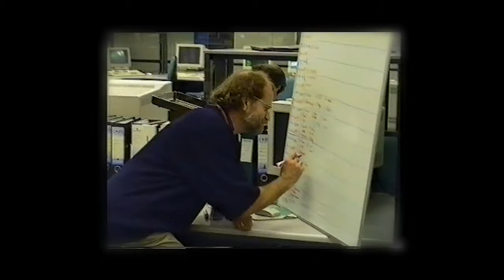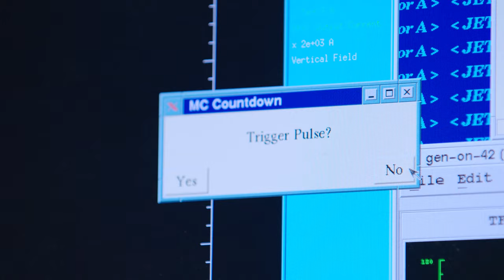Star Makers: The Energy of Tomorrow - OFFICIAL TRAILER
A UKAEA film by the Village Films made in conjunction with EUROfusion to celebrate the landmark results achieved at the world-leading Joint European Torus (JET) facility. This behind-the-scenes documentary follows the team towards the end of 2021 as they overcome scientific and engineering challenges to achieve a new fusion energy world record.

UKAEA’s mission is to deliver sustainable fusion energy and maximise scientific and economic impact. Fusion, the process that powers the sun, can play a big part in our carbon-free energy future.

UKAEA leads the world in fusion research with a wide range of programmes covering robotics, materials testing and development, and tritium science. Our scientists and engineers are working with partners around the globe to develop fusion as a new source of clean energy for tomorrow’s power stations.